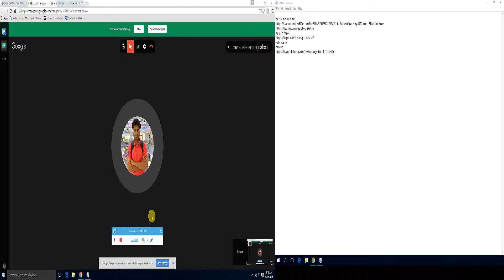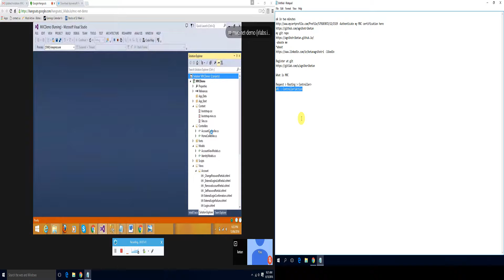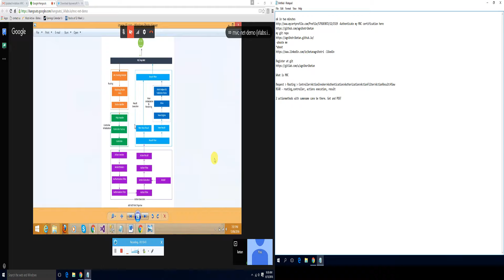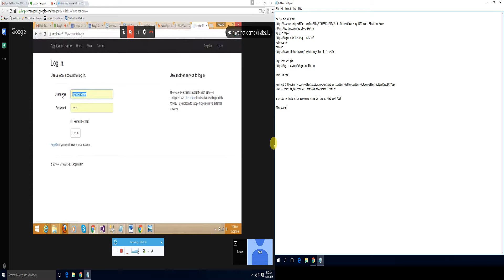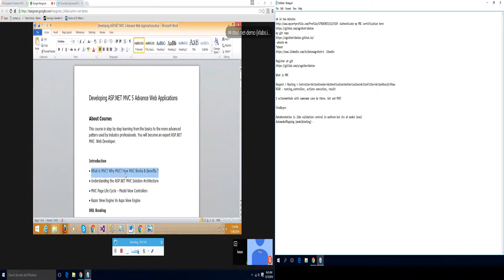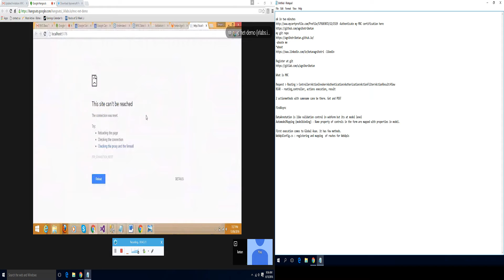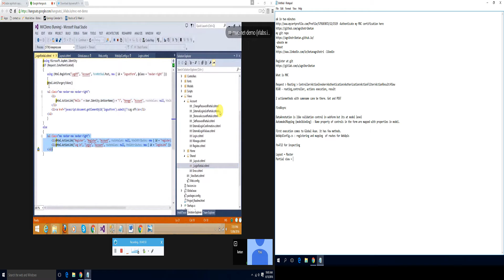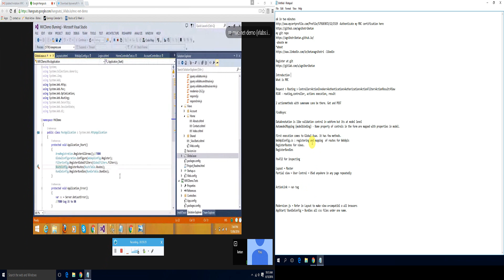Day1 - What are MVC Basics? Why MVC? MVC Page Life cycle ?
What is MVC? Why MVC?
MVC Page Life cycle [RCAR]
Solution Architcture
Route Table
HTTP-GET HTTP-POST Method
Model Binder
Data Annotations
Layout Page/ Master Layout
Partial Views/ Like User control
Application start in global.asax
Overview of Razor
modernizer.js
Renderbody - just like contentplaceholder
Routeconfig, Bundle.config in app_start folder
Why Bundling - Clube request together - minified files